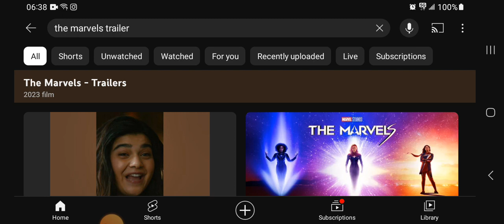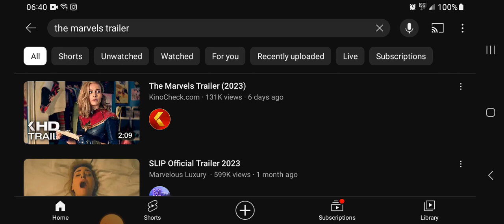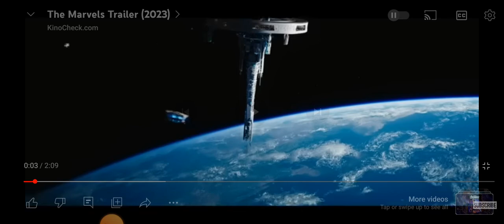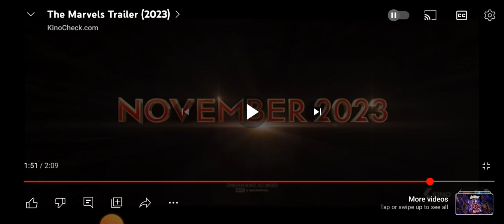The Marvel's Trailer Ratiod! This Movie Will Bomb!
Howdy All! the fans are finally waking up and by fans I mean the norm is, even they can't stand the garbage they're being fed because of how bad it really is. have a great day and a great rest of the week!